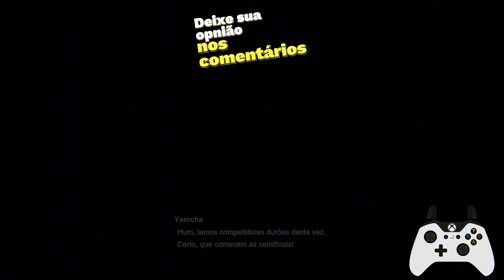Dragon ball sparking zero | Torneio do Yamcha | GAMEPLAY | Broly amassa | sem poderes!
Trazendo o Broly sem usar poderes, amassando geral na dificuldade mais difícil do jogo (SUPER) Dragon ball Sparking zero, n o torneio do yamcha!
CELULAR: SAMSUNG A70
Tablet Teclast m40 pro 6gb ram octa core
Configurações PC:
SSD NVME 2TB 3500 / 3000
Memorria ram: 32 Gb 2600 Mhz
Graphic card: nvidia rtx 3060 12 gb
water cooler h45 corsair